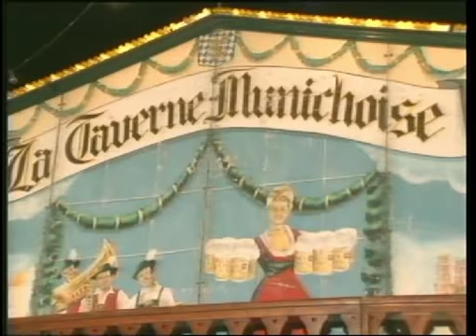1987 - Le Mans - A beer tent full of pissheads...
The 24 Hours race always brings in a carnival atmosphere as demonstrated by those fans in a beer hall during the night stint at Le Mans!